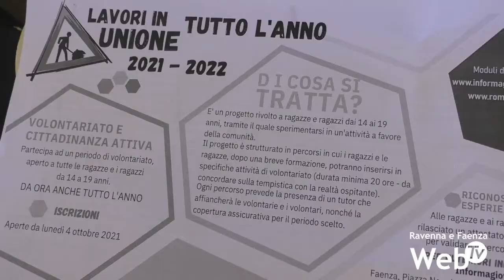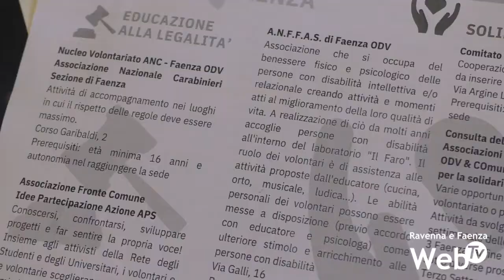Lavori in Unione: non più solo d'estate, gli studenti potranno fare volontariato tutto l'anno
Studenti in campo nel mondo del volontariato. Il progetto Lavori in Unione diventa annuale e il progetto entra in una nuova fase. Durante le passate edizioni i 1000 ragazzi dai 14 ai 19 anni che hanno aderito all’iniziativa hanno sempre svolto due settimane di volontariato, durante le vacanze estive, a servizio della comunità. La possibilità di svolgere questi percorsi ora si allarga a tutto l’anno, grazie al coordinamento della cooperativa LibrAzione in partnership con COmunità Romagna e con la Consulta del Volontariato. Diversi i campi nei quali gli studenti potranno far esperienza: associazioni culturali, sportive, pet therapy, aiuti allo studio, agricoltura sociale, disabilità, attività di aiuto didattiche, tutela ambientale e tanto altro.